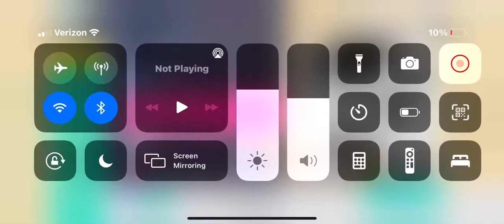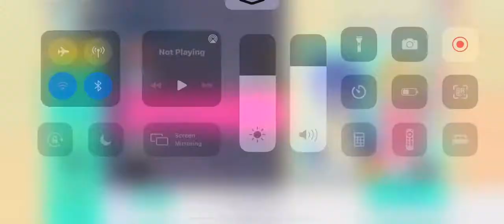1 full combo is good enough:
Any song by Eve is ROCKIN!